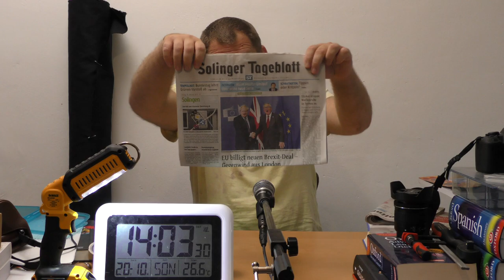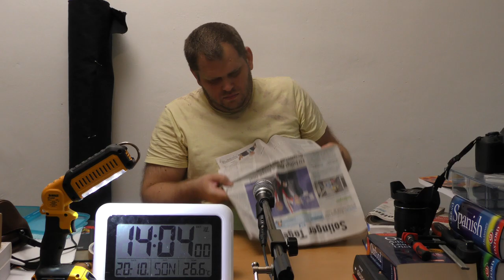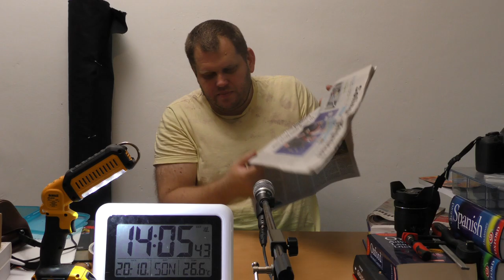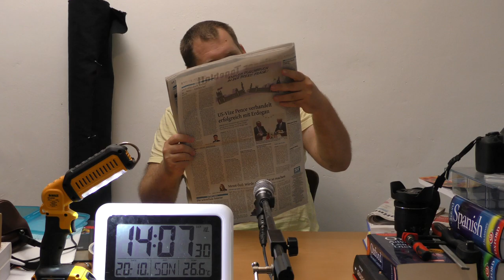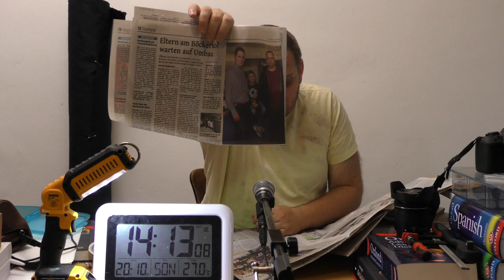mit Caffée und Solinger Tageblatt vom 20. Oktober 2019